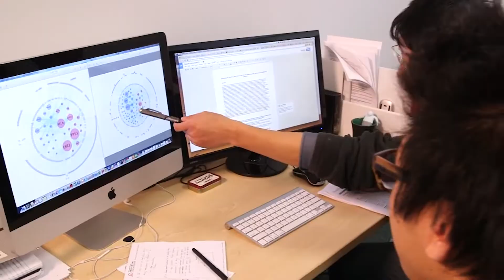Dartmouth Discoveries: Leading the Way in Cancer Research and Patient Care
Fueled by the support of our community, inspired by our patients, collaborating with leading scientists across Dartmouth and Dartmouth-Hitchcock, the Norris Cotton Cancer Center is changing lives.  The discoveries made here are changing the course of treatments for cancer patients around the world.  Join us to solve the toughest challenges in cancer care and science.